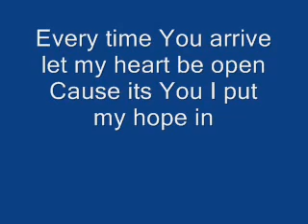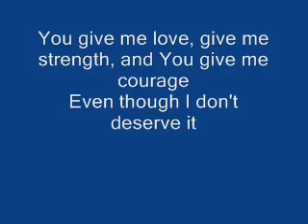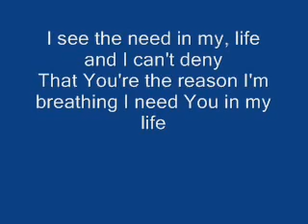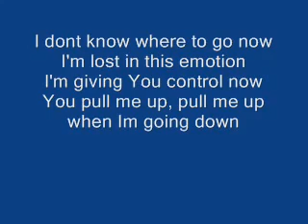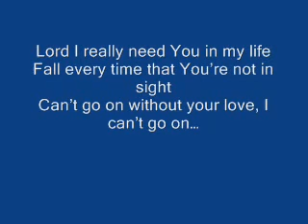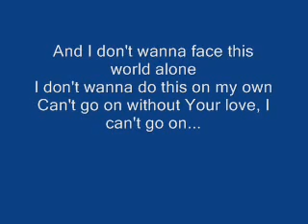Can't Go On by Group 1 Crew